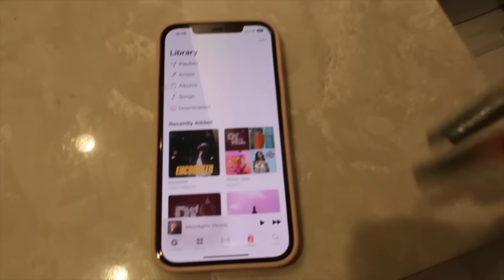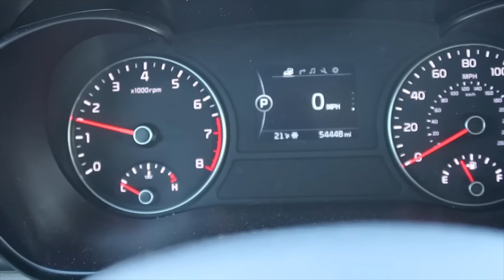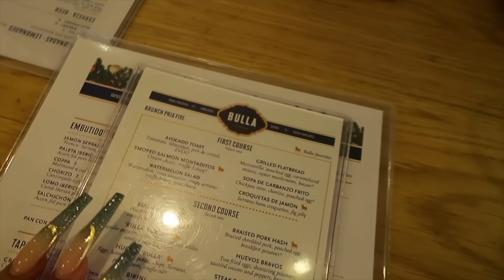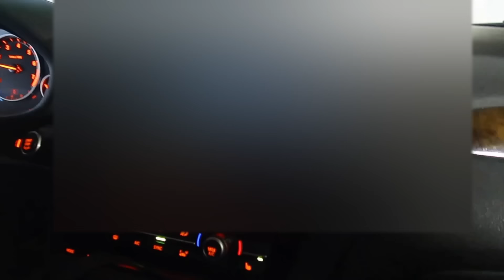Weekly Vlog! Christmas in Charlotte + H&M Drama + She Went Into Labor! Simply Sonja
Happy New Year Beauties! In this weekly recap vlog we are celebrating Christmas at home in Charlotte, NC with my family. I spend some much needed time with family, and of course brought Ozzie along with me on the trip. My sister and I ran into a little drama at H&M doing last minute Christmas shopping. But the holiday ended beautifully with my sister going into labor Christmas night.

Shop the Video:
The links below are commissionable and help me out to gain a percentage when you shop.

Cropped Green LetterMan Jacket (wearing 4x)
Pink Teddy Jacket (wearing 4x)
Green Wide Leg Cargo Pants (wearing size 22)
Shein Rust Brown Teddy Coat (wearing 4x)
Shein Rust Brown Ribbed Top (wearing 4x)
White Teddy Purse
Shein Black Sunglasses w/ Orange Lens
Classic Ugg Boots
Black Combat Boots
Chunky Gold "Necklace" (really a purse strap)

Vlogging Camera Canon G7x Mark II
White Free Standing Closet in Beauty Room
WIG DETAILS: Code Sonja15 to save $$